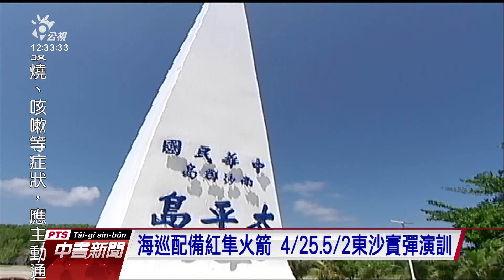中國無人機繞東沙島 企圖製造灰色帶衝突｜20210407 公視中晝新聞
近來中國使用無人機繞東沙島，製造灰色地帶衝突。海委會主委李仲威表示，目前無人機並無進入「禁限制領空」，但若遇上突發狀況，進到摧毀區就會依規定處理，該開火就開火。海巡署25日也將在東沙島進行「紅隼反裝甲火箭彈」實彈演訓。